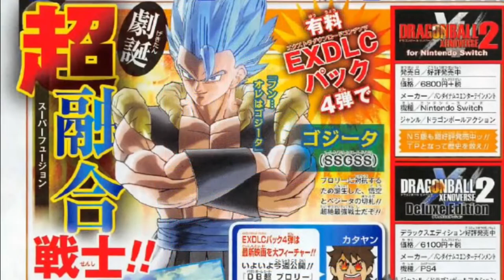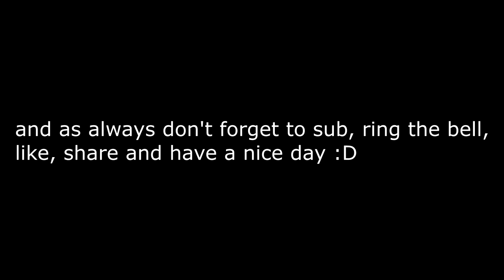Gogeta Blue, Goku and Vegeta Movie Suit, Broly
and enjoy thoses scans OwO